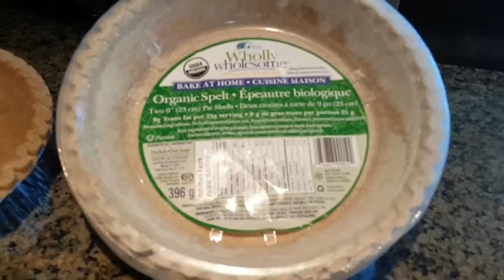Surprenante Tarte au Chocolat!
Stany nous met l'eau à la bouche grâce à un onctueux pudding au chocolat où les traditionnels produits laitiers sont remplacés par 2 ingrédients végétaux. Le pudding est utilisé ici dans une tarte, mais peut aussi être mangé seul ou ajouté à d'autres desserts.

Ingrédients du pudding au chocolat:
- 2 avocats tranchés.
- 1/2 tasse de poudre de cacao (cru de préférence).
- 1/2 tasse de sirop d'érable.
- 1/2 cu.table d'extrait de vanille (sans alcool).
- 1/4 tasse de lait végétal (lait de chanvre maison utilisé dans vidéo).

Recette rapide de lait de chanvre maison:
- 1/3 tasse de graines de chanvre.
- 4 tasses d'eau.
- 1/2 cu.thé d'essence de vanille.
- Bien mélanger au mélangeur, puis réfrigérer.